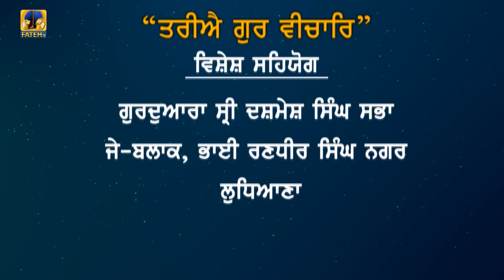Fateh TV | Tariye Gur Vichar | Episode - 792